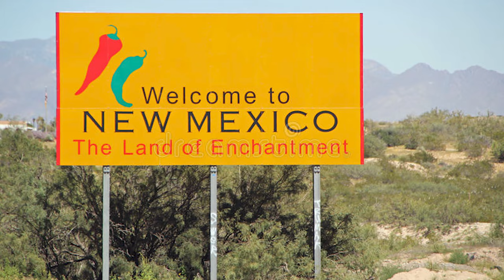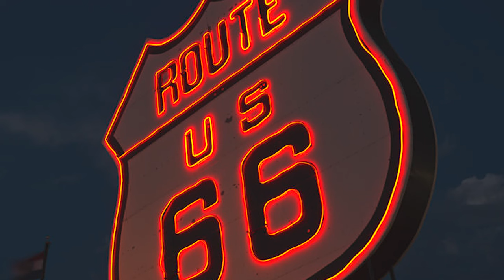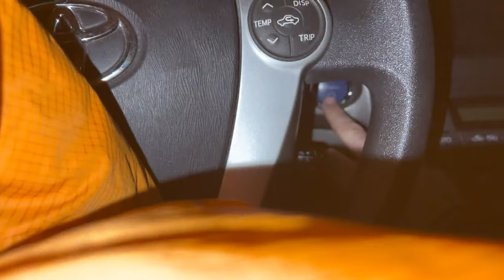Film Photography on Route 66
I wanted to see some old buildings so I took my talents (or lack thereof) to Route 66. This was the first photography road trip that I’d used my new Mamiya m645. I started with a roll of Kodak Ektar 100, as I made my way to Route 66, and as the night went on I switched to Cinestill 800t. I had seen lots of other videos about Route 66 photography, and thought this would be an awesome place for a Photography trip of my own. I shot everything on a Medium format film and 120 film. I think the images turned out pretty darn good all things considered, and the medium format quality is just insane. It’s a little bit of a hassle lugging around a large medium format camera, but honestly if you are doing analog photography in the first place I feel like you are willing to accept some compromises.

Some of my favorite 35mm films!
Fuji 200
Portra 160

Some of my favorite  120 films!

Illford HP5
Ektar 100
Portra 160
Portra 400
Portra 800